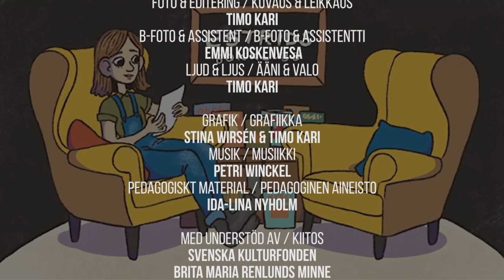Monica Vikström-Jokela Estrids bokklubb säsong 5 avsnitt 4